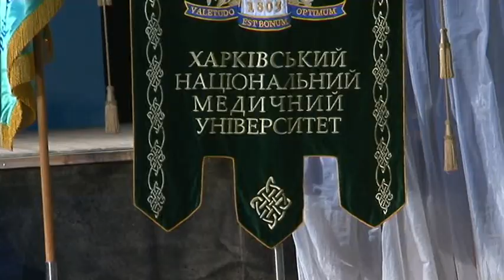Дипломи Харківського медичного університету отримали понад 1100 лікарів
Серед випускників ХНМУ цього року – 450 іноземців.

Із завершенням навчання медиків 27 червня привітала голова ХОДА Юлія Світлична.

«Харківська медична школа завжди була на особливому місці в країні. Вона має видатні імена, гарну історію та продовжує розвиватися. І мені надзвичайно приємно, що Національний медичний університет продовжує ці традиції, - сказала керівниця області. - Шановне студентство, бажаю вам наснаги, успіхів, всіляких здобутків. Здоров'я вам і вашим майбутнім пацієнтам. Ви обов’язково все зможете. Завжди будьте корисними суспільству та своїй державі. Ви потрібні своїй країні!».

Ректор Харківського національного медичного університету Володимир Лісовий відзначив, що випуск - 2019 став 205-м у історії вишу.

«Якщо перших 2 випускники в нас було в 1816 році, то сьогодні маємо 1148 випускників, молодих лікарів, - сказав Володимир Лісовий. - Ми, як завжди, займаємо провідні позиції серед підготовки лікарів-іноземців для інших країн. Сьогодні в нас найбільший випуск студентів-іноземців – 450 осіб».

Ректор ХНМУ подякував голові ХОДА за увагу до закладу освіти. «Ми раді тому, що Юлія Олександрівна вже не вперше відвідує наш виш, вона постійний гість у нашому університеті та на наших випусках, ми сприймаємо це як велику шану», - зазначив Володимир Лісовий.

Керівниця області повідомила, що влітку цього року виші Харківщини випускають близько 20 тисяч студентів.

«Харків завжди був студентським містом, і ми приділяємо велику увагу розвитку вишівської науки, тому відвідуємо університети, академії - для того, щоб привітати випускників, побажати успіхів викладачам і подякувати батькам за таких талановитих дітей», - сказала Юлія Світлична.